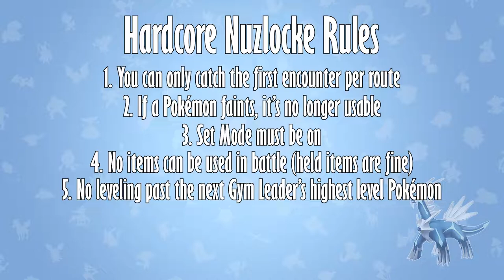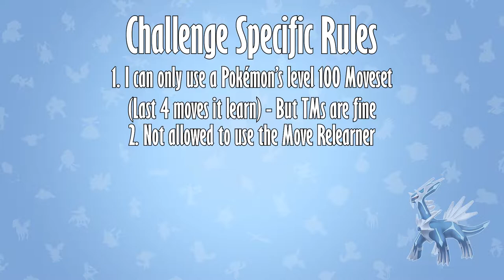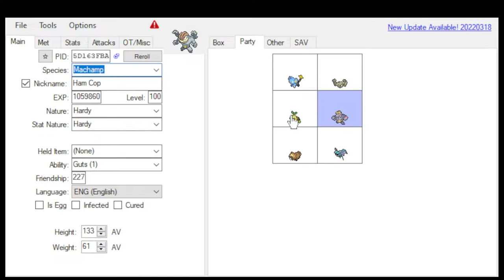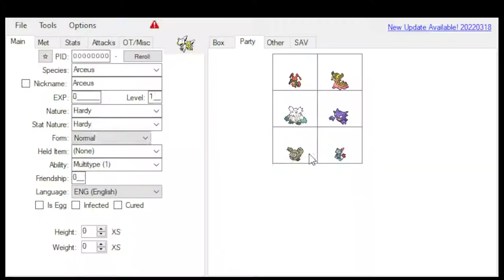Pokémon Brilliant Diamond Hardcore Nuzlocke BUT Every Pokémon is LEVEL 100 (No Items)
How difficult is a Hardcore Nuzlocke if every Pokemon if every Pokemon is Level 100?

Hardcore Nuzlocke Rules:
1. If a Pokémon faints, it’s no longer usable.
2. I can only catch the first encounter per route.
3. Set Mode must be on.
4. No Item in battle, held items are fine.
5. No overleveling past the next Gym Leader/E4’s highest level Pokémon (before the battle starts).
6. I can only catch one Pokémon of an evolutionary line.

Additional Rules:
1. Only bring in the same number of Pokémon as the Gym Leader/E4.
2. Pick the harder option if given one (ie. Pick the worst Starter for that region).

Challenge Specific Rules:
1. I can only use a Pokemon’s Level 100 moveset (the last 4 moves of a Pokemon’s level up learnset).
2. I can only use the Move Tutor to reteach a Pokemon’s Level 100 moves.
3. Rare candies are allowed.

Timestamps:
00:00 Intro + Rules
1:19 Start
2:02 Gyms 1 - 3
8:53 Gyms 4 - 6
13:16 Gym 7 + Team Galactic
20:42 Gym 8 + Victory Road
24:05 Elite Four